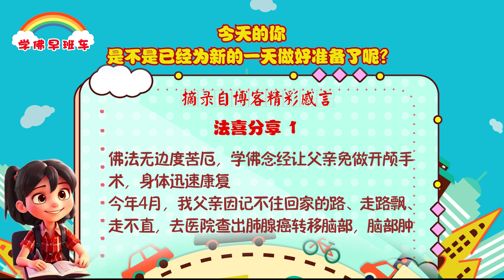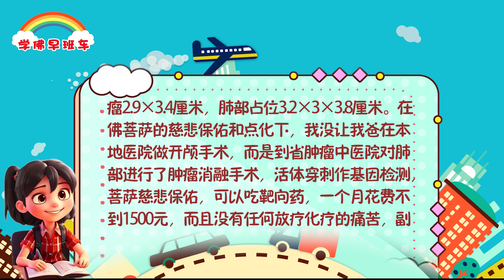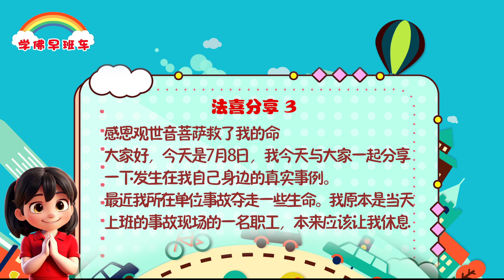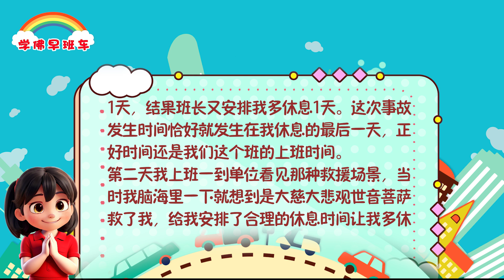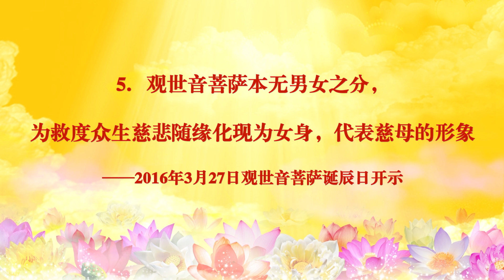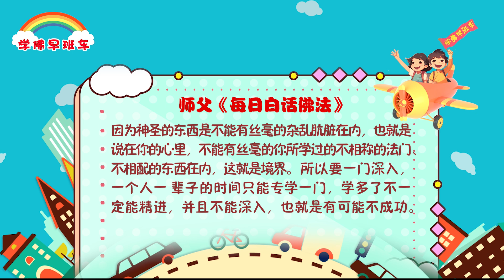学佛早班车视频 第1249期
那么怎样得到这个法门呢？记住要一门深入。如果你本身的意见很多，你的心已经很杂乱了，接触了各种各样的人和事，还有社会上的是非纷争。那么神圣的、好的东西就不能进入到你的心里，就不能在你的心里扎下根。

---《白话佛法》 第二册  21. 学习观世音菩萨闻声救苦， 弘法救度众生不二法门

1.
佛法无边度苦厄，学佛念经让父亲免做开颅手术，身体迅速康复

今年4月，我父亲因记不住回家的路、走路飘、走不直，去医院查出肺腺癌转移脑部，脑部肿瘤2.9×3.4厘米，肺部占位3.2×3×3.8厘米。在佛菩萨的慈悲保佑和点化下，我没让我爸在本地医院做开颅手术，而是到省肿瘤中医院对肺部进行了肿瘤消融手术，活体穿刺作基因检测，菩萨慈悲保佑，可以吃靶向药，一个月花费不到1500元，而且没有任何放疗化疗的痛苦，副作用也很小！7月1日复查，脑部和肺部肿瘤明显缩小、颅内水肿明显减轻，走路说话早已恢复正常，我爸又在家买菜做饭了。

2.
在菩萨的慈悲保佑下，许愿的小房子、放生都还没做完，但是亲人却可以受很少的痛苦就转向康复，这种事情如果发生在不学佛的家庭，就是无尽的苦痛折磨、生离死别呀！我们能学到灵验无比的正法——心灵法门，真是菩萨给我们无与伦比的福气和恩赐！佛法无边度苦厄，真修实修出轮回！

3.
感恩观世音菩萨救了我的命

大家好，今天是7月8日，我今天与大家一起分享一下发生在我自己身边的真实事例。

最近我所在单位事故夺走一些生命。我原本是当天上班的事故现场的一名职工，本来应该让我休息1天，结果班长又安排我多休息1天。这次事故发生时间恰好就发生在我休息的最后一天，正好时间还是我们这个班的上班时间。

第二天我上班一到单位看见那种救援场景，当时我脑海里一下就想到是大慈大悲观世音菩萨救了我，给我安排了合理的休息时间让我多休了1天，错过了这次灾难。

4.
还有在事故发生的前三四天，妻子晚上梦见我邻居老太太告诉我的妻子说我腿断了。我下班回家，妻子还告诉我让我好好精进念经。再加上我今年正好是53岁，我也稍有注意。现在想想这起事故和妻子的梦境，让我能平安渡过此劫，还不是大慈大悲观世音菩萨保佑的吗？我发自内心深深感恩佛菩萨和龙天护法菩萨的慈悲护佑。

纪念农历九月十九观世音菩萨出家日 ——师父开示集锦
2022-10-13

（一）“南无大慈大悲救苦救难观世音菩萨”的名称意义及殊胜由来

5．观世音菩萨本无男女之分，为救度众生慈悲随缘化现为女身，代表慈母的形象

观世音菩萨显三十二身。实际上，我接下来想跟你们讲讲，很多人有点男尊女卑，很多人觉得学佛好像女人有点卑，好像有点不如男人学得好，或者怎么样。实际上观世音菩萨为什么在三十二身当中，男女她都显化？观世音菩萨真的很慈悲，她就是因为知道女人太苦，知道女人在这个世界上受的苦难比男人还要多，所以观世音菩萨：我就最慈悲，我就要救女人，我自己连身体也要化成一个女人的身。因为“女人”代表着慈爱，想想妈妈是不是慈爱？所以父亲是严父。中国自古以来就讲“严父慈母”，妈妈都是代表慈爱，父亲都是很严格的。所以观世音菩萨化成一个慈母的形象，所以人家“送子观音”，为什么求观世音菩萨？就是这个道理，所以你们要明白。

事实上大乘佛法对男女性别有看法的，是“一切诸法无有定相”。学佛人不管你学得好、学得不好，“一切诸法”，所有学佛的方法里面不分男女，也就是说女人跟男人，菩萨在帮我们说“要平等”。所以“非男非女”，就是说没有男性女性之别，大家都是学佛，大家都是为了将来能够修成佛。“一切女人亦复如是”，所以女人也是这样，不要说男人能修成，女人也能修成。这是观世音菩萨，想一想，她多么慈悲。师父跟你们一解释，你们就明白更多道理。所以观世音菩萨虽现女身，像你们在座的人都现女身，那么佛法讲“而非女也”，实际上你们并不是女人。也就是说，因为学佛之后人已经非男非女了，就是我想变男的就男的，我想变女的就女的。在天上，你只要说“我今天想变男身”，就男身。我一想，“我变女身”，就女身，身体马上就变了。那么在人间也是的，很多女人说“我今天要做男人的事情了”，她实际上工作衣一穿跟男人一样在干活；如果今天我要变女身，慈悲，做个慈爱的人，在家里做饭、在家里抱孩子，她就变成个女身了。菩萨就是告诉我们这些，“非女非男”。所以在这个世界上，中国传统经常说母亲慈悲，对不对？因为观世音菩萨本身化作女身就是让我们感受到这个世界上慈悲的象征。我们一看见观世音菩萨，大家话都没有，不管是西人，还是我们的华人，只要你看……师父这里过去一些西人来拜访，他一看见观世音菩萨，两个手就合掌。我都没跟他讲过，他一看见，他自己合掌。所以你们要懂得。

——2016年3月27日观世音菩萨诞辰日开示

因为神圣的东西是不能有丝毫的杂乱肮脏在内，也就是说在你的心里，不能有丝毫的你所学过的不相称的法门、不相配的东西在内，这就是境界。所以要一门深入，一个人一 辈子的时间只能专学一门，学多了不一定能精进，并且不能深入，也就是有可能不成功。